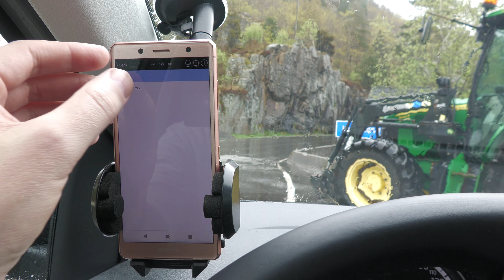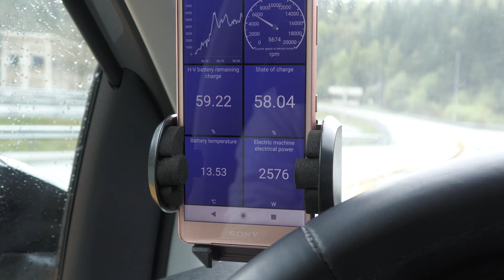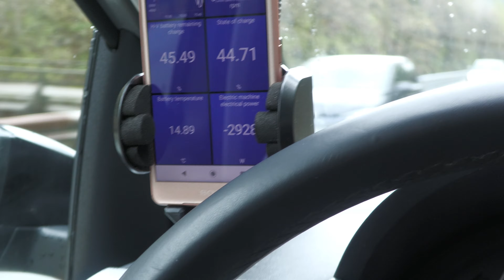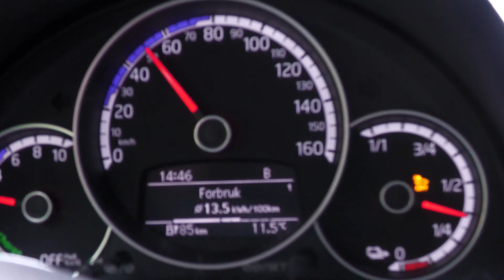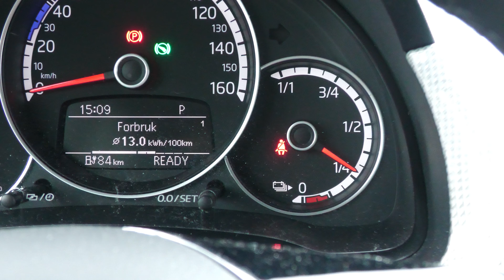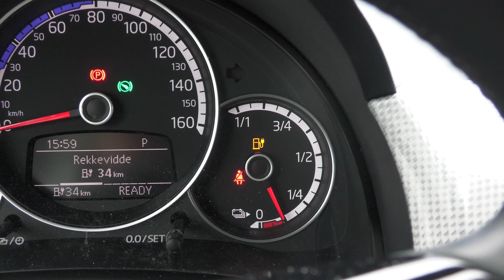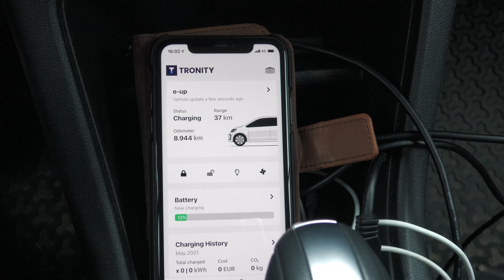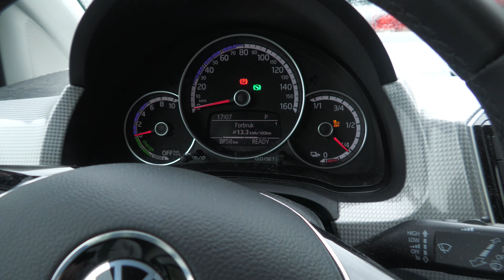2020 e-UP!: ABRP with Tronity integration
I am testing how the ABRP integration with Tronity works for the 2020 e-UP! by driving to the southernmost bit of Norway mainland, Lindesnes.

Apps and websites used